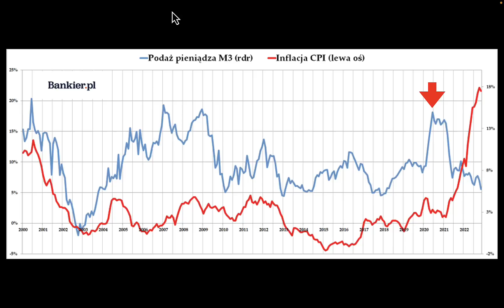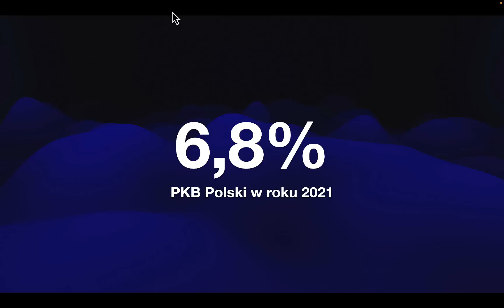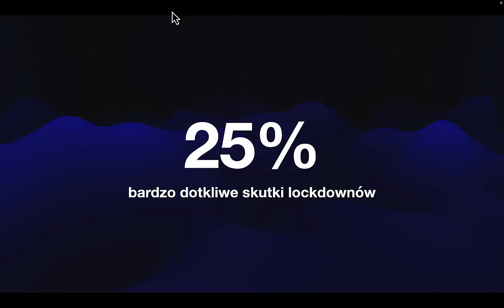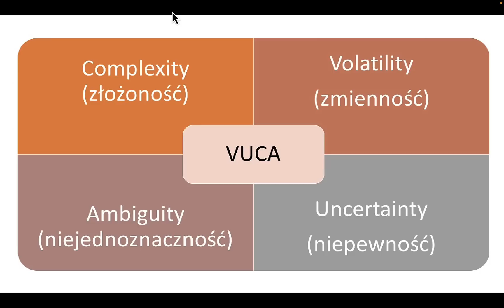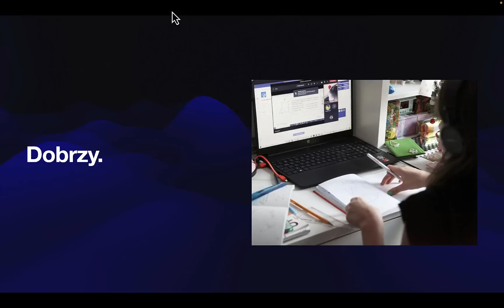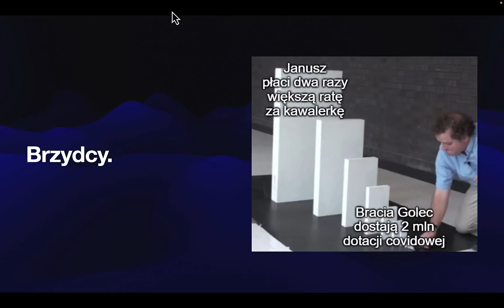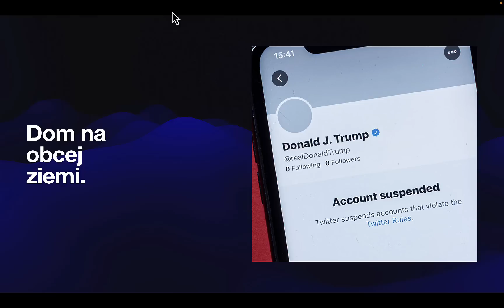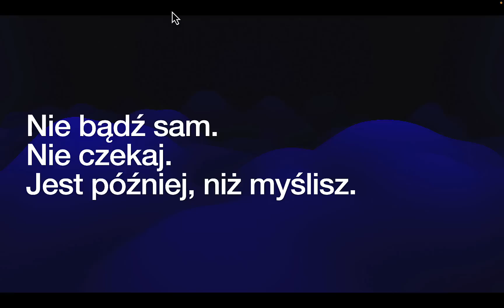Gospodarka w czasach zarazy | Pogodne Szorty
Nagranie wystąpienia na pierwszej Konferencji Koronarealistów w Warszawie. Organizatorami byli Jerzy Karwelis - autor bloga Dziennik Zarazy oraz Mariusz Jagóra.